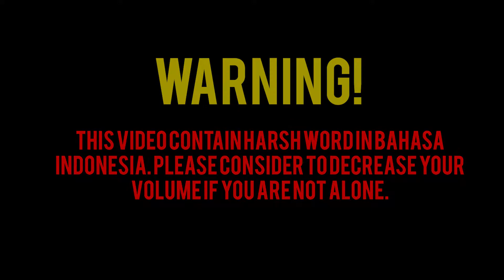When Someone Playing OMEN for the first time | VALORANT INDONESIA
This is my first video compilation i am playing game valorant (game fps). I play since August 2021. But i never using omen since early. Because in my opinion omen is advance controller. i prefer use brimstone as controller because he is easy to use than omen. But when i try omen in around January, HE IS FUN! I can teleport and blind everyone (include my allies lol).

Here is it. When i tried to used omen. Some funny and fail clip xD Next video i will post how i play omen properly lol HAHAHAHA